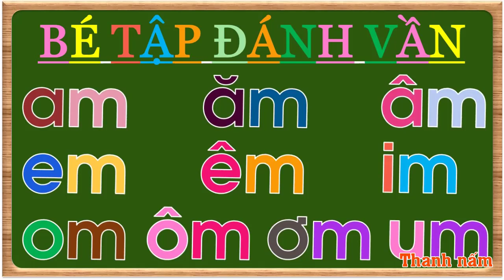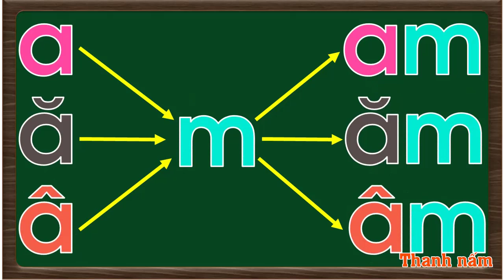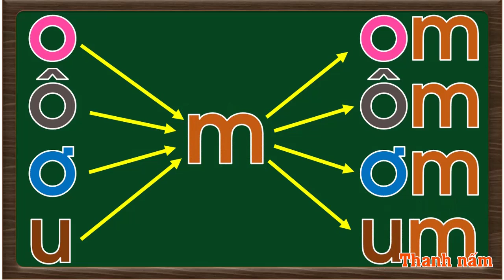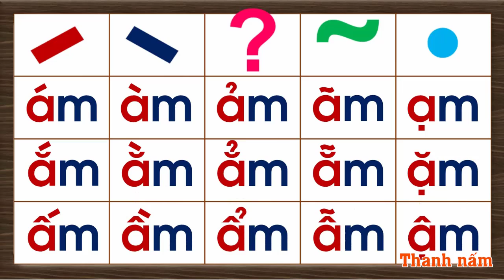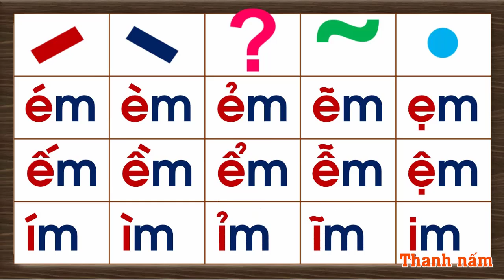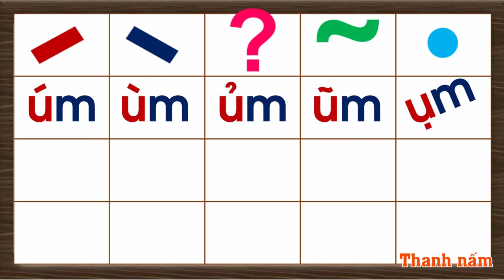Tập đánh vần / Tổng hợp chuỗi đánh vần tiếng việt lớp 1, với chữ AM và các dấu thanh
Dạy bé học tap danh van nhanh trong tieng viet lop 1